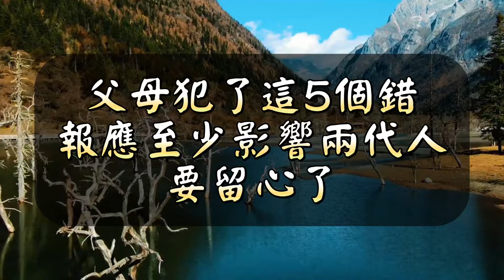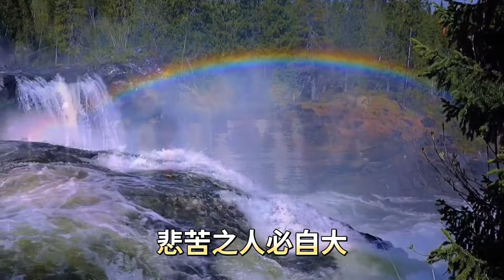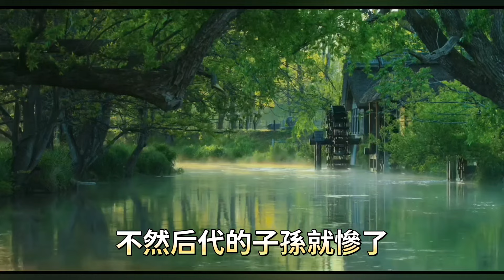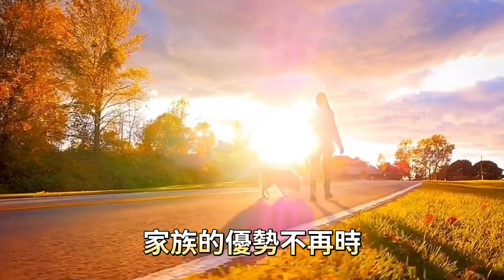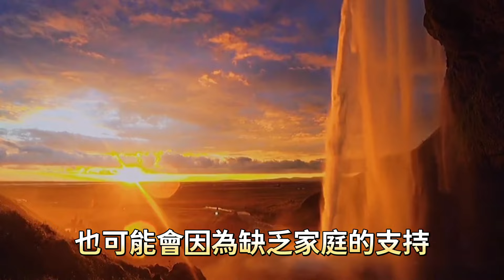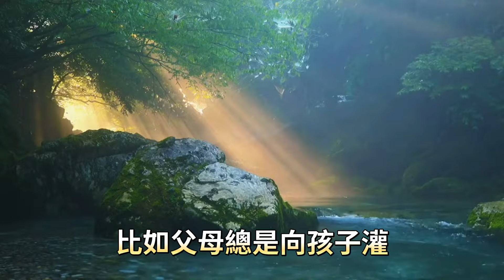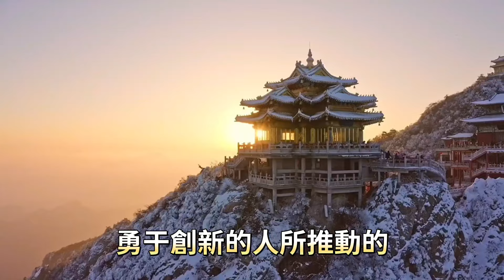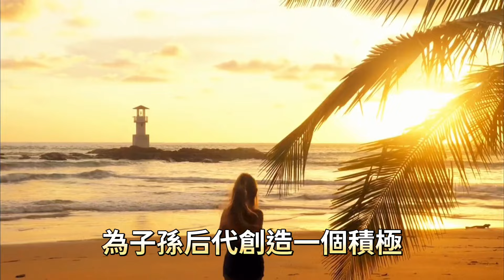這並非迷信，父母犯了這五個錯，報應至少會影響兩代人，我們要多留心眼了。情感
與「這並非迷信，父母犯了這五個錯，報應至少會影響兩代人，我們要多留心眼了。」相關內容：

人生建議：千萬不要跟藤一樣的人打交道，最終你會亂了生活節奏，還加重了自身的生活負累。

為什麼越來越多的年輕人開始憎恨父母，仔細想想，無非這幾個原因，令人深思。

如果你有很多解不開的問題，不妨看看這8句話，幫你把人看得更清楚，把事想得更明白。